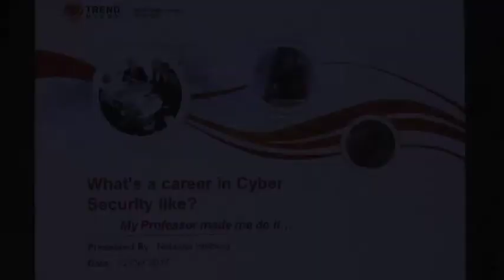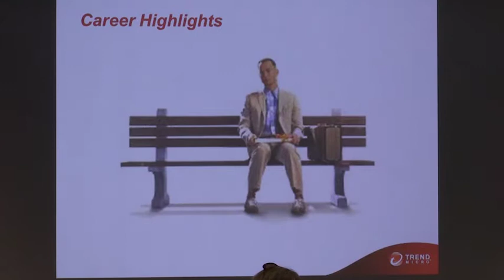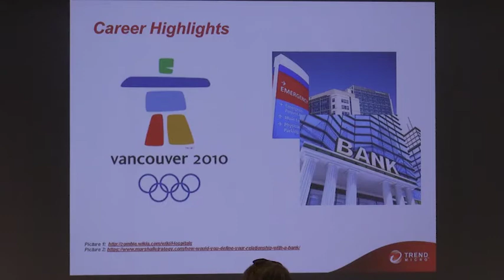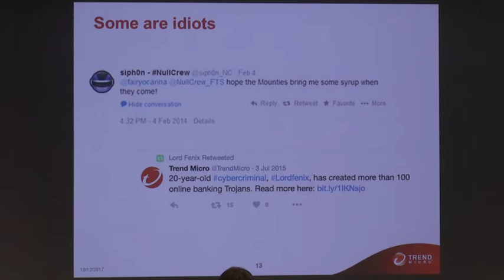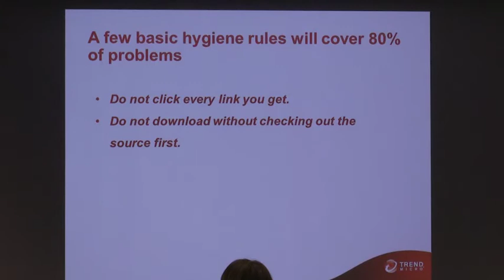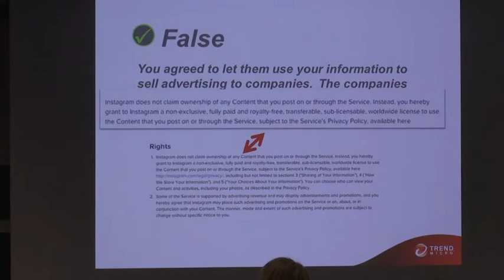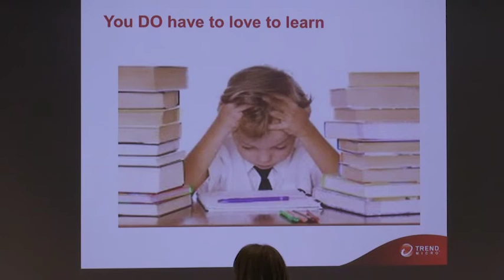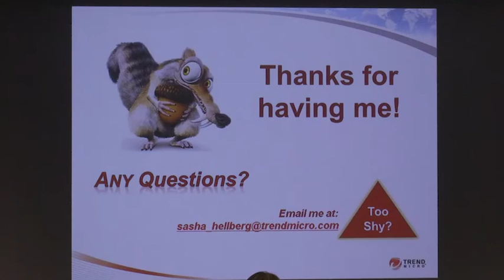Trend Micro: Guest Speaker: Natasha (Sasha) Hellberg, Manager of Threat Research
Topics: The evolution of cyber-attacks, lessons learned, and cyber-hygiene best practices. She will also discuss both technical and non-technical cyber career opportunities.